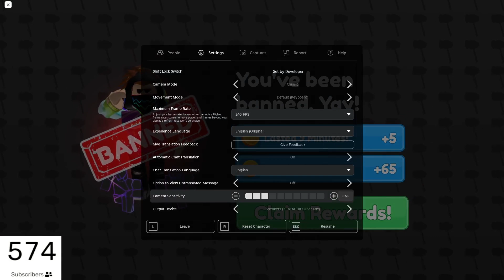The Ban Island [Episode 1 Season 2]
So this is our new gameshow where we are hosting a game on the donation game. Enjoy :)